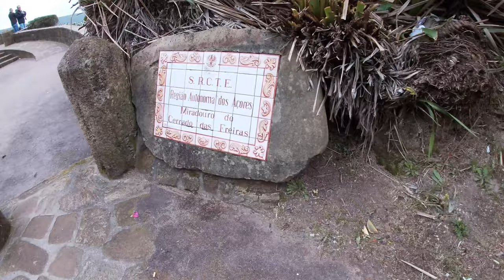Caldeira Velha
Trip to Caldeira Velha / Paseo a Caldeira Velha.

Ponta da Ferraria
Natural thermal-water pool along the ocean, reachable via a climb over basalt rocks & a ladder.
Address: Portugal

Centro de Interpretação Ambiental da Caldeira Velha
Popular, scenic nature preserve featuring lush vegetation, a waterfall & hot springs, plus showers.
Address: EN5 2A, Ribeira Grande, Portugal

Lagoa do Fogo
Lagoa do Fogo is a crater lake within the Água de Pau Massif stratovolcano in the center of the island of São Miguel in the Portuguese archipelago of the Azores. Wikipedia
Surface elevation: 1,886′
Length: 1.864 mi
Area: 336 acres
Source: Água de Pau Massif
Basin size: 21.82 km2 (8.42 sq mi)
Autonomous Region: name=Azores

Sete Cidades
Sete Cidades is a civil parish in the center of the municipality of Ponta Delgada, that is likewise located in the center of a massive volcanic crater three miles across, also referred to as Sete Cidades. The population in 2011 was 793, in an area of 19.19 km². Wikipedia
Elevation: 866′
Area: 7.409 mi²
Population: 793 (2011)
Postal Zone: 9555-199
Local time: Thursday 12:31 AM